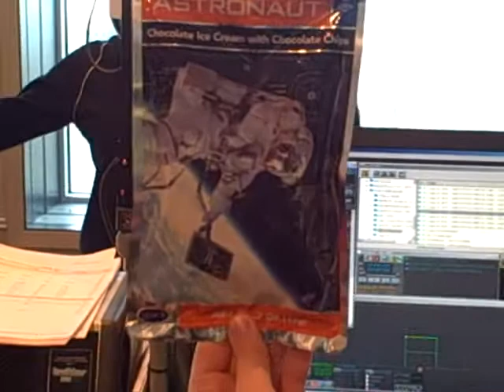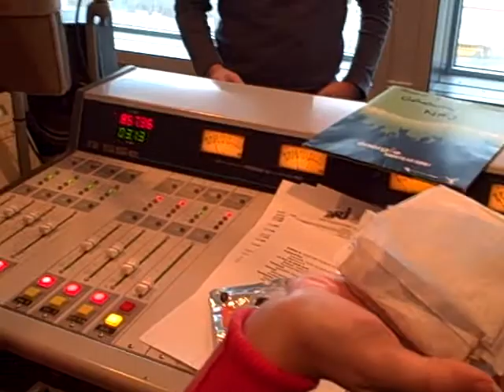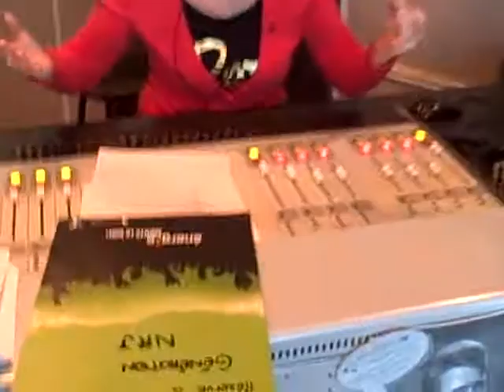L'expérience "spaciale" Génération NRJ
Cette semaine on goûte de la crème glacée d'astronaute directement de la NASA
Hummm!